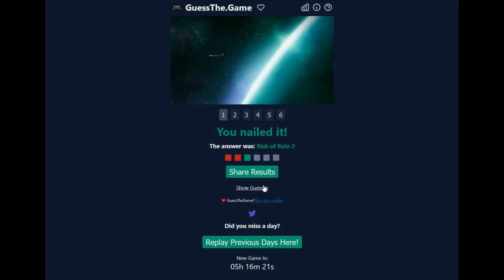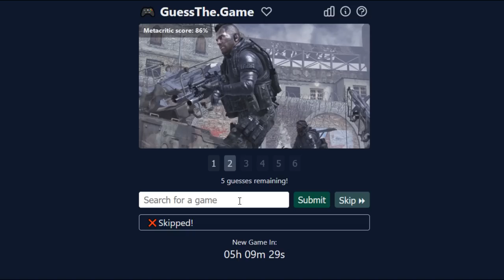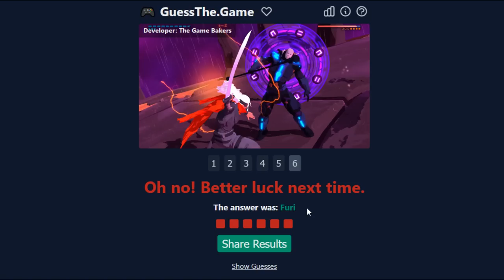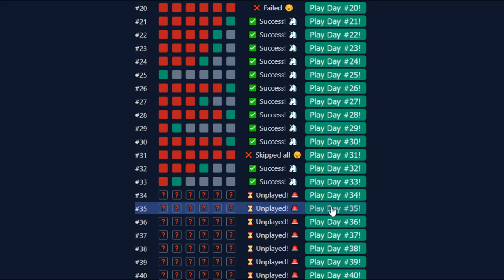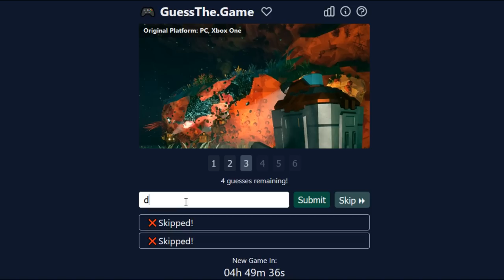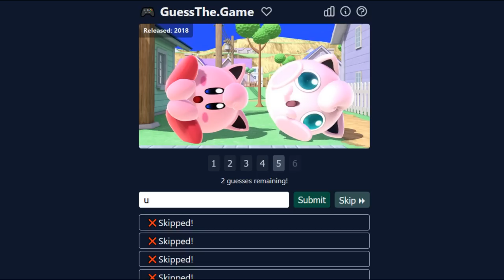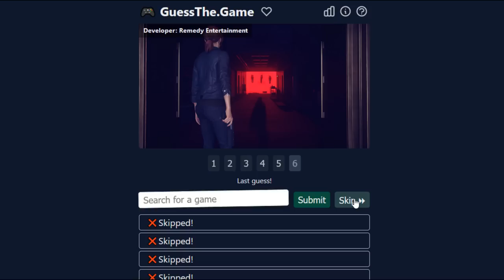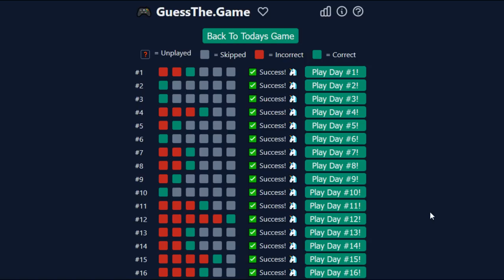[Vinesauce] Vinny plays GuessThe.Game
Vinny plays GuessThe.Game on Vinesauce!
Recording date: Aug 28th, 2022